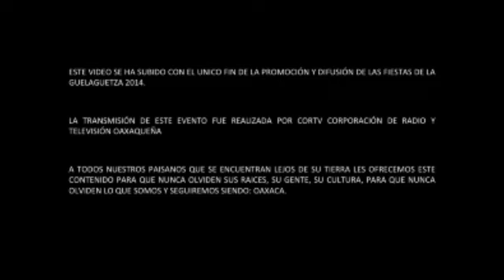Guelaguetza 2014: Vela Esmeralda,150 Aniversario,Ciudad Ixtepec (21 de julio, 17:00 hrs) 5/16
Entre notas de la banda de música y aplausos llegó el momento en que la chirimia de los Valles Centrales abrió paso a las Chinas Oaxaqueñas, mujeres representantes de la capital acompañadas de sus fieles hombres y sus inigualables faldas de cola de pavo los años 1800, diario y fiesta, hicieron muestra de la alegría y fe católica de los capitalinos al bailar el Jarabe del Valle.